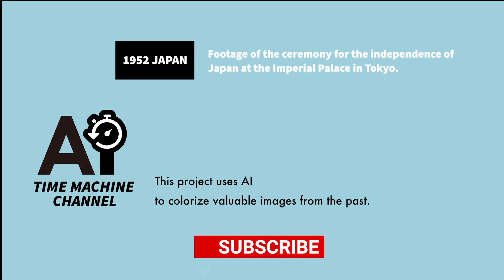[history] May 3, 1952 Imperial Palace, Tokyo, Japan, INDEPENDENCE CELEBRATION[AI Colorized | 60fps]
✅ The ceremony held at the Imperial Palace on May 3, 1952 to commemorate the 5th anniversary of the peace treaty and the implementation of the Japanese Constitution was colorized using AI.
✅ Developed to smooth motion by frame interpolation to 60fps
✅ Sound effects are added.

📖 San Francisco Peace Treaty
The San Francisco Peace Treaty was signed by Japan and 49 other nations at a peace conference in San Francisco on September 8, 1951. The treaty was a peace treaty between the Allied Powers and Japan in World War II and went into effect on April 28, 1952. Under this treaty, Japan became an independent country and rejoined the international community. The main contents of this treaty included the restoration of Japanese sovereignty, reparations, and territorial disputes.

This is a project to colorize precious images from the past using AI.